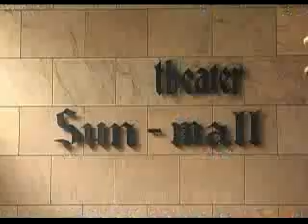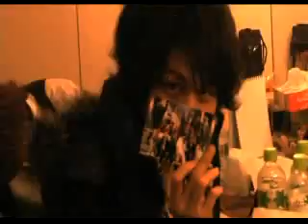MAKING Fushigi Na Machi No Oujisama chap 1.avi